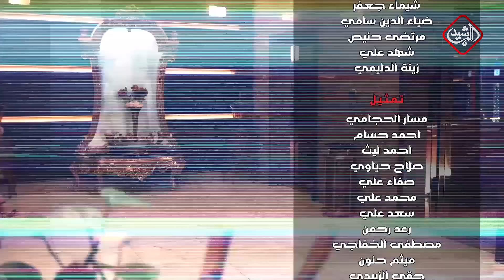غرامي شرطي وحرامي - الحلقة 12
يأتيكم طيلة شهر رمضان الساعة 8 مساءا
تردد قناة الرشيد الفضائية 12360 V 5/6